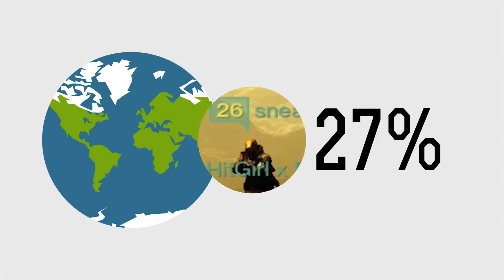DESTINY IN REAL LIFE! - Destiny Science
In Destiny you can go to a number of different bodies in the solar system. Earth and the moon, venus, and mars. So how do they compare to their real life counterparts? Okay, so starting out, the average height of an Australian woman is about 1.75 meters while an australian man is about 1.85 meters. So starting with the only habitable place in the solar system, Earth, I enlisted the help of my two Australian friends Bex and Sneaky. So utilizing the height of a person, in Destiny you can jump about 2.25 meters (7.5 feet) and it takes about 6/10ths of a second to drop back down to earth. This brings the local gravity to about 12.5 m/s2. which is about 27% higher than the actual. Considering the gravity for every planet in Destiny is the exact same, it’s about 7.5 time stronger on the moon and 3.4 time on mars. In fact on the moon, your character should be able to jump about 6 times higher.

Speaking of moons. Mars has two moons, Phobos and Deimos. What do you know there’s Phobos and there’s Deimos. Phobos is so small in real life that a 150 lb human would would weight about two ounces. Moving on to Venus, it appears they completely omitted it’s moon. This makes total sense because Venus doesn’t actually have a moon. But what doesn’t make total sense is why you’re able to walk on Venus. Due to the dense cloud cover, on the surface the, pressure would be about 93x higher than on Earth, which is equivalent to being about 930 meters below the ocean. With this combination of temperatures and pressures, CO2 could actually in its liquid state… which is pretty concerning since i’ve been sitting in this puddle for quite some time.

Back to Mars. Deimos is about half the size of Phobos and about twice as far away, making it look more like a star than a moon. Phobos on the other hand would appear about a third the size as our moon but much dimmer. In Destiny they appear either massive or close. On the moon, you could see Earth innocently spinning in the distance. It’s so close though, you could basically see your house from here and a destroyed space station appears to be completely stationary about two hundred feet from the surface. If you want to know why that couldn’t happen, go check out my video about Halo.

Anyways, Destiny is just a game and there are legitimate reasons to normalize the gravity or neglect pressures and temperatures. And let’s be honest, the earth looks pretty awesome from here.

Have what it takes to get paid for your videos? If I like what I see, I'll point you in the right direction!